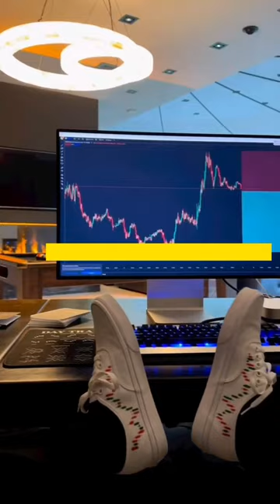crypto bitcoin tashkent trading binance bitcoinbinance uzbekistan trader cryptotrading